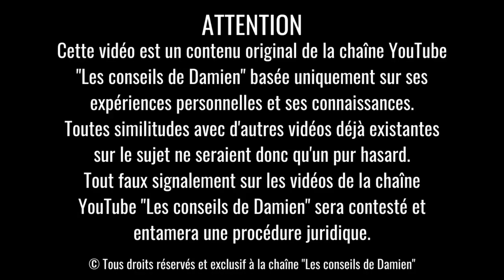Quand le Pervers Narcissique SE REND COMPTE QU'IL VOUS A PERDU !!! 😱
📗📖 MON LIVRE | Pervers Narcissique : Fait de ta Souffrance une Force

🎁 TA FORMATION 100% GRATUITE : 7 Secrets pour Reconnaître un Pervers Narcissique

⚠ ATTENTION ⚠
DROITS D’AUTEUR :